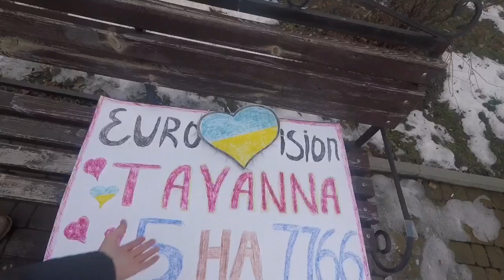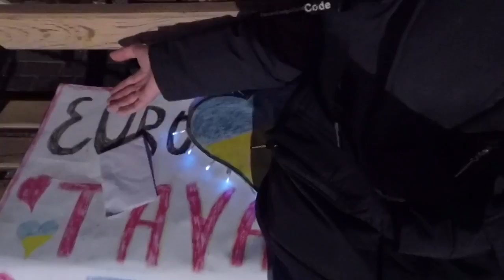VLOG: Eurovision 2017 - Красная Дорожка